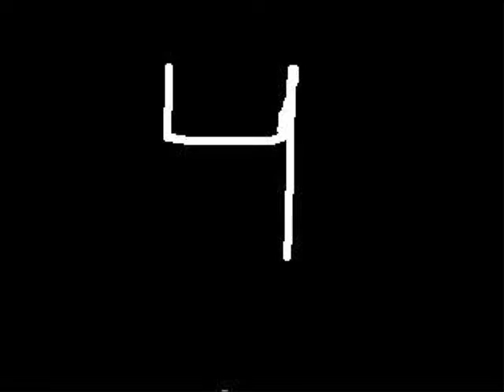top 5 guitarrist ¡¡¡¡¡¡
solamente veanlo es chevere
jojojojojo